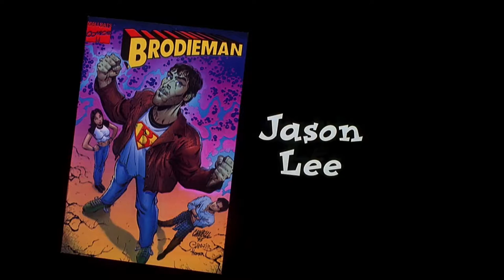No Schooner Than Later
A boy, a sailboat, a man in a suit...